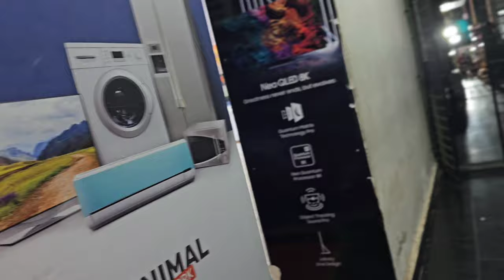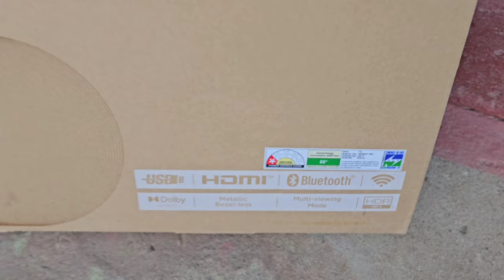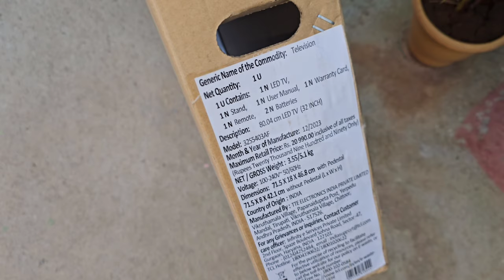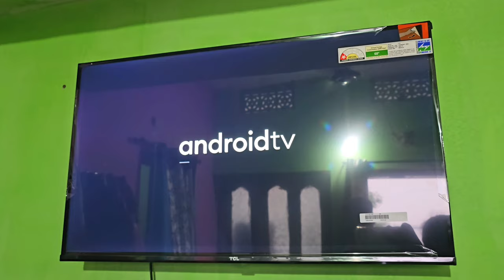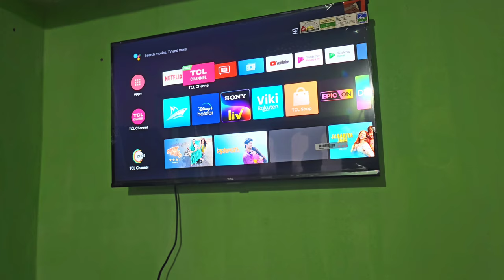TCL 32 inch Smart TV UNBOXING in Telugu | Best 32 inches TV in Telugu/BudgetFriendlyTV in just 13000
best 32 inch tv's, 32inch tv tcl, best android tv box 2021, best android tv 2021, tcl android tv, 32inch tv in tcl, tcl tv features, best, unboxing, android tv unboxing, 32 inch android tv under 20000, 32inch tv under 15000, 32inch android tv under 16000, 32 inch tv under 10000